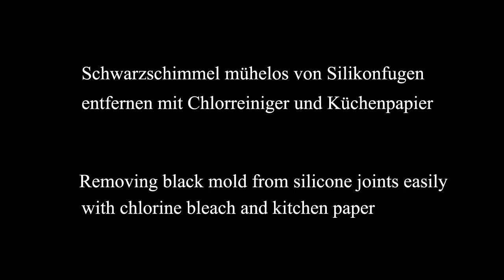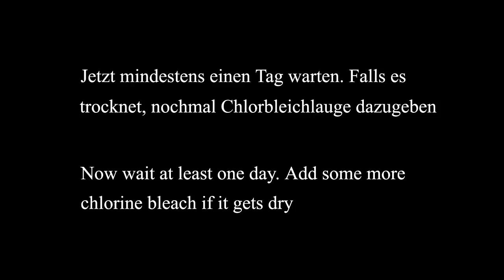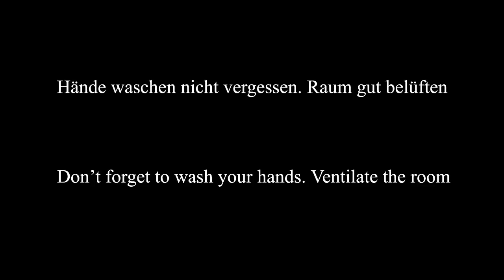Schimmel von Silikonfugen entfernen mit Chlorreiniger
Schwarzschimmel entfernen mit Chlorbleichlauge bzw. Chlorreiniger aus dem Supermarkt.
Enthält 2.8g Natriumhypochlorit (sodium hypochlorite) auf 100g.
Mindestens einen Tag oder länger einwirken lassen, ggf. zwischendurch nochmal etwas Chlorbleichlauge auftragen.